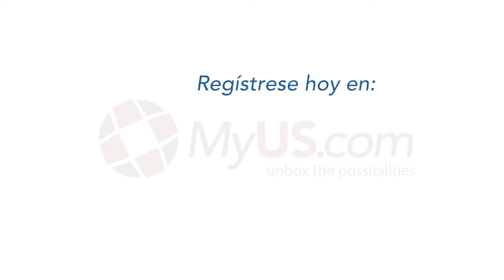¿Las tiendas de EEUU no envían a tu país?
¡Envía lo que quieras de EEUU por barato!
-Tarifas de envío baratas
-Entrega rápida
-Prueba 30 días